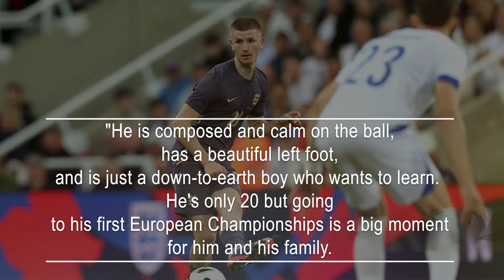Liverpool should sign three England players as Arne Slot sees a clear transfer window opportunity.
Describing the current transfer market as quiet this summer would be an understatement, especially with international tournaments looming. England aims to surpass their previous performance in the European Championships, with Gareth Southgate finalizing his 26-man squad for the finals. This decision saw Liverpool's Curtis Jones and Jarell Quansah excluded, while Trent Alexander-Arnold and Joe Gomez made the squad. Given this, should Liverpool consider recruiting some of their England teammates to reinforce their squad under new manager Arne Slot?

Ian Doyle Mentioned, "Eze Occupies A Position Liverpool Aims To Reinforce."
Let's admit it, the England squad for the upcoming Euros is somewhat disappointing. It's not particularly inspiring for the average fan. However, this sentiment applies to many teams in the finals.
In Gareth Southgate's squad, there are few players attainable for Liverpool this summer who could enhance their options. One potential option is Eberechi Eze from Crystal Palace, although signing him would diverge from Fenway Sports Group's typical approach. despite his four years of Premier League experience, he hasn't competed in European club competitions and has limited international caps. Is this sufficient for Liverpool to consider him?

Joe Rimmer - 'Gordon's Potential Is Evident And Liverpool Could Capitalize'
Adam Wharton is a promising talent in a position Liverpool needs, the same can be said for Crystal Palace defender Marc Guehi, and wouldn't it be great if Liverpool could secure a deal with the talented midfielder England boasts - Trent Alexander-Arnold?
But if Liverpool were to make a significant signing from that squad, it would be former Everton star Anthony Gordon.
Capable on either wing but posing a clear threat from the left, Gordon's potential is evident, and Liverpool could exploit Newcastle's PSR issues to sign him. His direct style and pace suit Liverpool well, and he'd undoubtedly fit into the current system.

Paul Wheelock - 'Thiago Alcantara? It's A Bold Comparison. But He's A Significant Talent'
Liverpool might regret missing out, but they wouldn't be alone.
When Crystal Palace paid £18m to sign Adam Wharton from Blackburn Rovers, there were no serious competitors. But given his impressive performances since then, if Palace decide to sell the 20-year-old midfielder this summer, clubs would be vying for him - but they'd have to pay a premium.
Don't just take my word for it. Listen to what Declan Rice said about his England teammate after Wharton's inclusion in Gareth Southgate's Euro 2024 squad.
"He has been outstanding, and I think in training he has impressed a lot of players," Rice said. "He is composed and calm on the ball, has a beautiful left foot, and is just a down-to-earth boy who wants to learn. He's only 20 but going to his first European Championships is a big moment for him and his family.
"I know he won't take it for granted. He will be ready when called upon. You could see how composed he was the other night; he's ready for the big stage."
While Wharton's talent is now evident, those who watched his display against Liverpool in April saw a player reminiscent of Thiago Alcantara - a significant comparison. If Liverpool can secure him, they should.